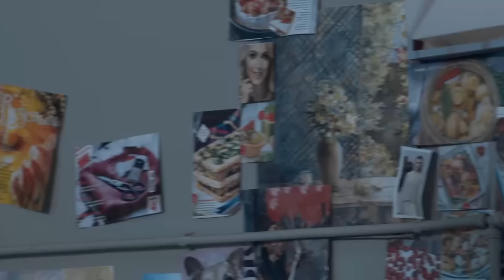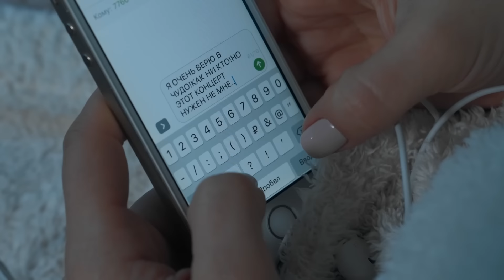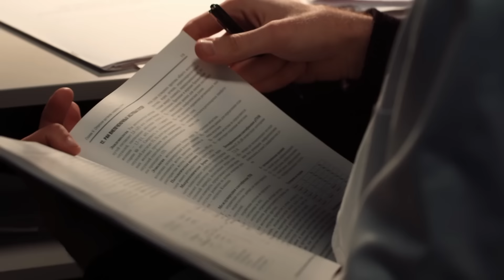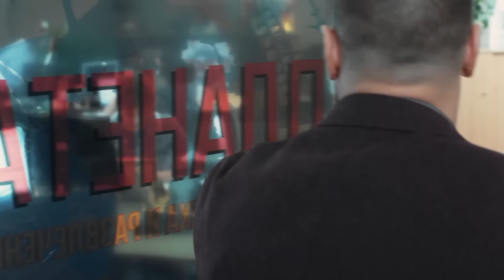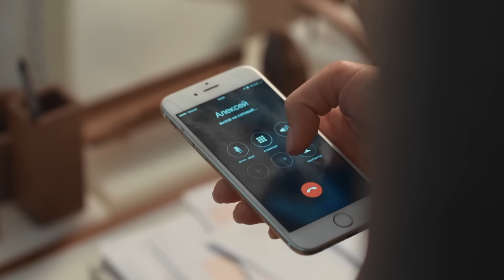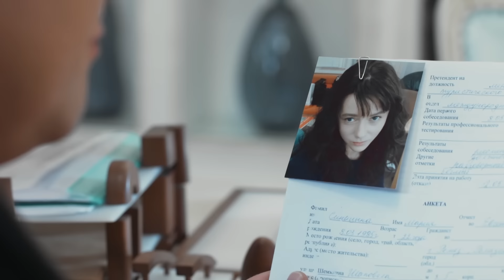Tratamiento experimental. La Lista de Deseos. Serie 3 | Melodrama | Películas Drama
En la Película Romántica de Amor La Lista de Deseos, la protagonista decide luchar contra el cáncer. En el episodio 3, Masha empieza a someterse a un tratamiento experimental prescrito por su médico y viejo amigo Nikita, apodado Pushkin.

Por supuesto, la vida de Masha no es todo color de rosa. Soñaba con ir a un concierto con Alexei, pero de repente se entera de la desagradable verdad sobre él. En su lugar, invita a Nikita. Masha considera a su médico un gran amigo, pero ¿qué opina el propio Pushkin? Véalo en el melodrama La Lista de Deseos episodio 3.

En esta Película Romántica de Amor Además, María tiene que ocultar su estado a su madre. Lo último que quiere Masha en el mundo es que su madre vuelva a pasar por este infierno: la pérdida de un ser querido tras una larga y grave enfermedad. Mamá empieza a preocuparse por el aspecto delgado y pálido de su hija. Además, ha visto marcas de inyecciones en los brazos de la niña. ¡No te pierdas el auténtico drama familiar en el episodio 3 de La Lista de Deseos!

Mundo del películas y series es un canal que te abrirá un mundo de contenidos valiosos. Las series en español y las series de amor en español te sorprenderán con giros argumentales inesperados, historias vívidas y actuaciones profesionales. Las dramas familiar te mantendrán en vilo hasta el último segundo. Te garantizamos que tu serie favorita te conmoverá y te hará reflexionar sobre las cosas más importantes de la vida.

Una gran característica es que dramas familiar y series de amor en español ¡están subtituladas y dobladas al español!

En el canal de YouTube Mundo del películas y series puedes elegir una series erie con español subtítulos para todos los gustos.